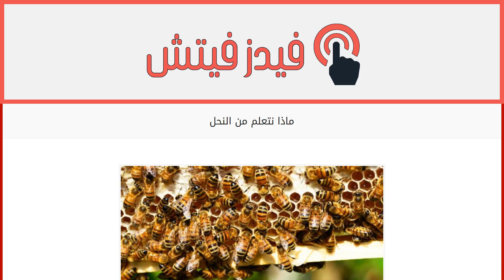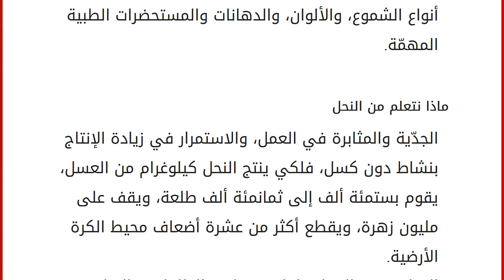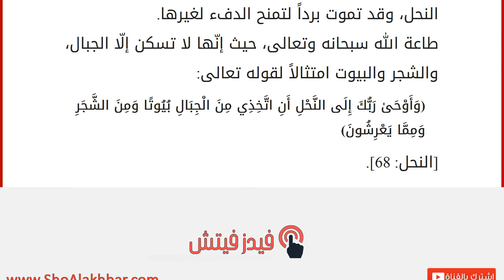ماذا نتعلم من النحل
محتويات
١ النحل
١.١ جسم النحل
١.٢ أهمية النحل
١.٣ ماذا نتعلم من النحل النحل
يعدّ النحل من الحشرات التي تنتمي لرتبة غشائيات الأجنحة، ويوجد منها حواليّ 20 ألف نوع، وينتشر في كافّة قارات العالم باستثناء القطب الجنوبيّ، ويعد نحل العسل أكثر أنواع النحل شهرةً وأهمية؛ نظراً لإنتاجه للعسل القابل للتغذية والاستهلاك، ومن الجدير بالذكر أنّ النحل يتغذّى على رحيق الأزهار والطلع، وتتخذ اليرقات حبوب الطلع غذاءً رئيسياً لها. جسم النحل
للنحل زوجان من الأجنحة ويكون الجناحان الخلفيان أصغر حجماً من الأماميان، وهناك أنواع قليلة من النحل لها أجنحة قصيرة نسبياً غير صالحة للطيران. أهمية النحل يزيد محصول ثمار البساتين عن طريق تنقّله من شجرة إلى أخرى بحثاً عن رحيق الأزهار؛ حيث ينقل بجسمه حبوب اللقاح من شجرة لأخرى فيما يعرف بتلقيح الأشجار. يُنتج العسل الذي يعدّ غذاءً مفيداً غنياً بالمعادن، والفيتامينات والسكريات. يُ